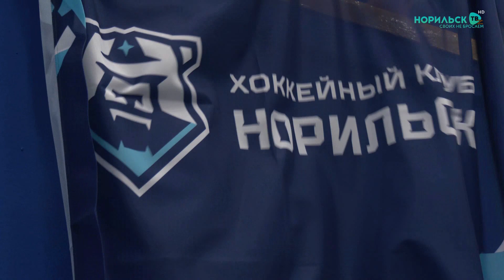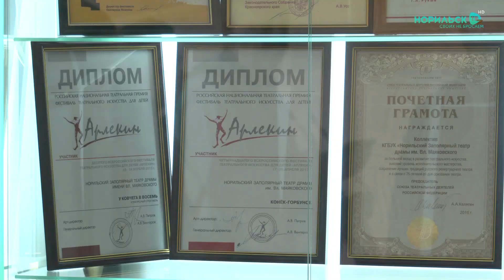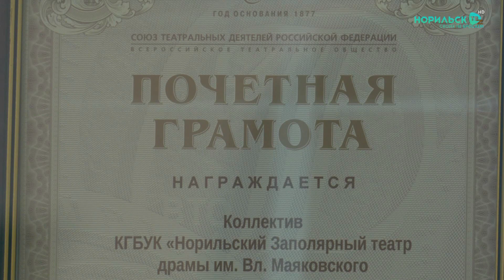Норильские новости - 04.09.2023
В этом выпуске:
1. Норильск примет участие в эксперименте по квотированию вредных выбросов. Что это значит и насколько снизятся выбросы в северном городе?

2. В Норильске завершается строительство первой в Красноярском крае газовой автозаправочной станции на метане. В чем ее преимущества?

3. Хоккейный клуб "Норильск" провел свою первую домашнюю игру. Соперником стала команда "Нефтяник" из Альметьевска. Как прошла игра?